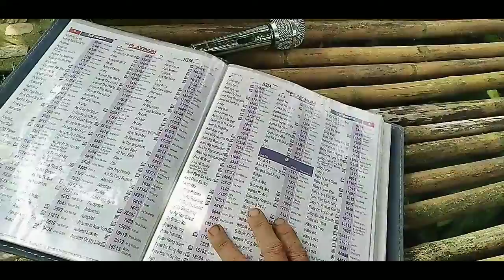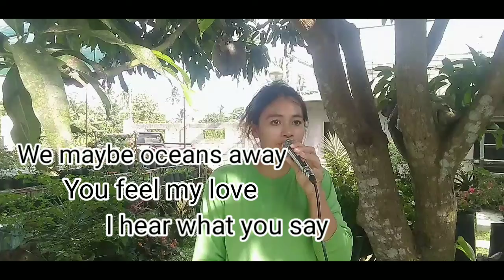V27: Yam Ito Sings